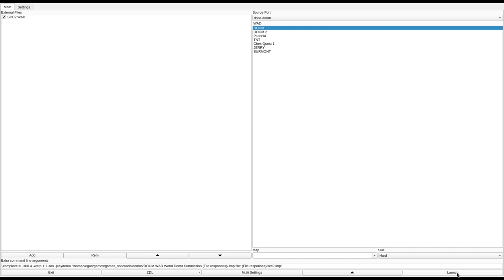DOOM 1 - SCC2.WAD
added to the Hall of Shame. '94 incarnate
played by vegan.
called "SoftChoice "Goes-to-Hell"" in the /idgames FTP.
created by Christian Antkow on April 21st, 1994.
from the .txt file included with the WAD:
"SoftChoice II WAD is the second "release" of the modified floorplan of Softchoice Corp located in Toronto, Ontario, Canada. The board is designed for Deathmatch play as no mere mortal would be able to survive this board playing by themselves without cheats... (Go ahead! Try me!!!)"